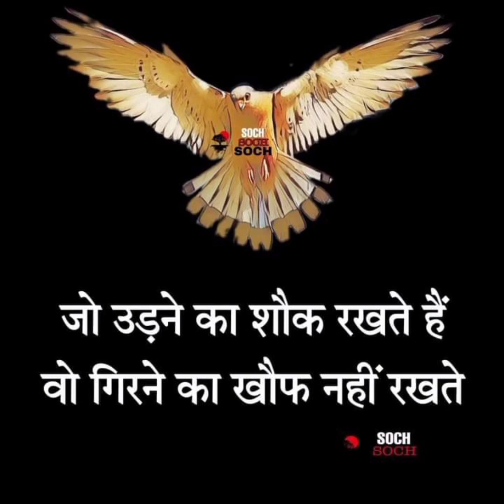Focus only on your success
Created by. Sohan Singh
I say only this every body focus on your dreams.
And get the success 😁...
I say only 0 or Hero...